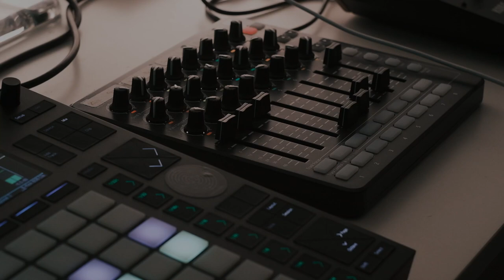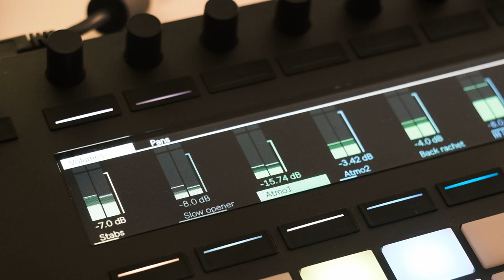Ambient downtempo atmospheric session // Ableton Push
Late night dub downtempo session at the home studio with Ableton Live and Push